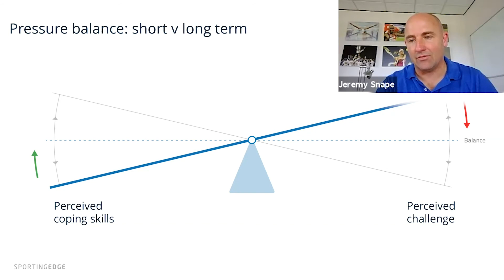Active Uprising 2020: Pressure Balance (Jeremy Snape)